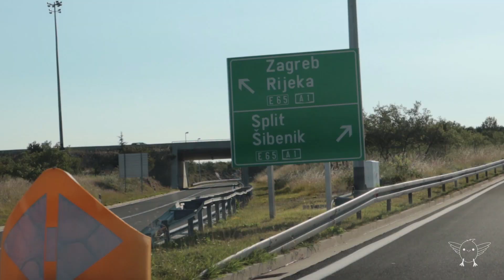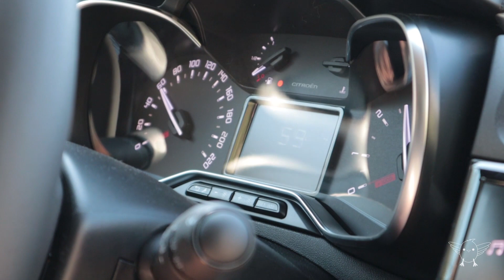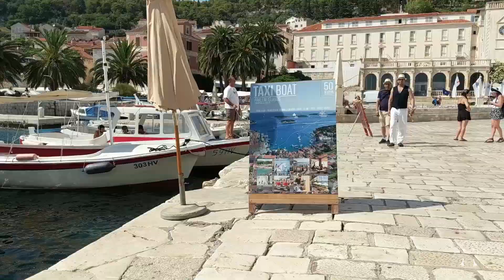Split and Hvar: Croatia Daily Vlog Day 5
Our fifth day in our week in Croatia - We travel to Hvar via Split